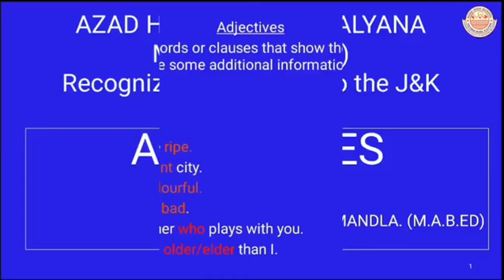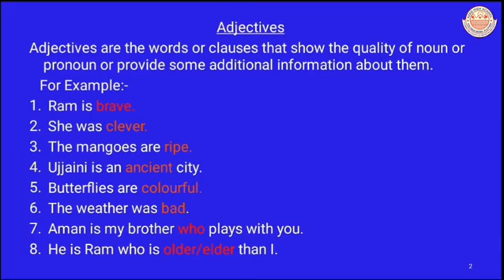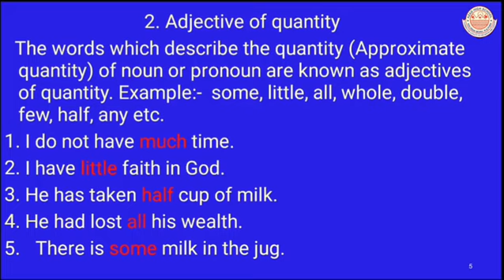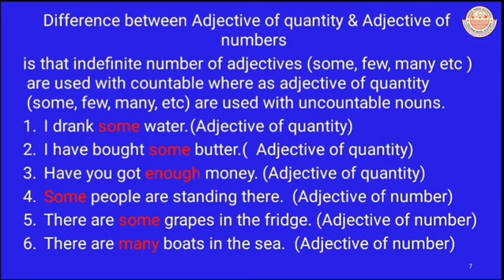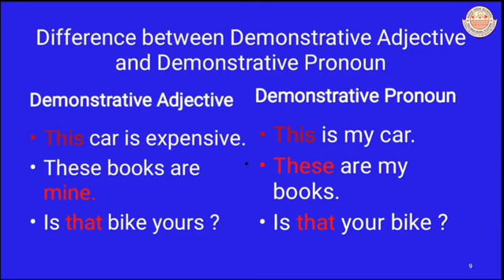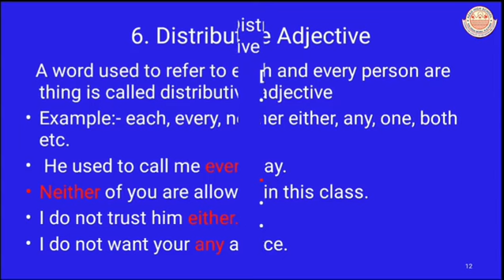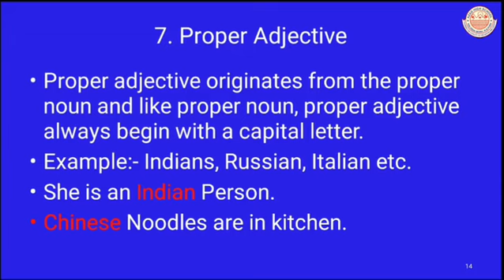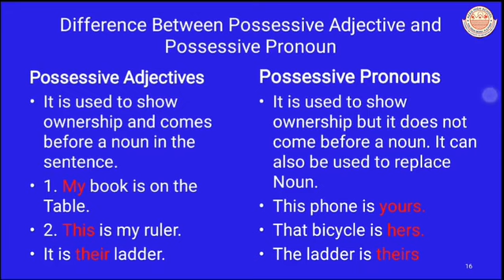ADJECTIVES || TYPES OF ADJECTIVES|| ENGLISH GRAMMAR || COMPARISON WITH PRONOUNS || FOR ALL CLASSES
Know about Adjectives and it's types in detail. Comparision between Adjectives and Pronouns with examples.